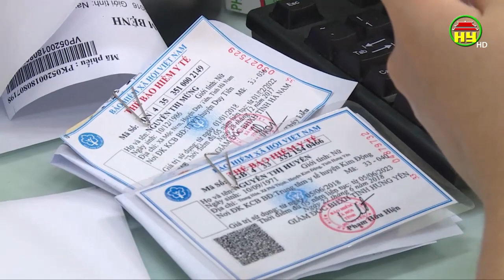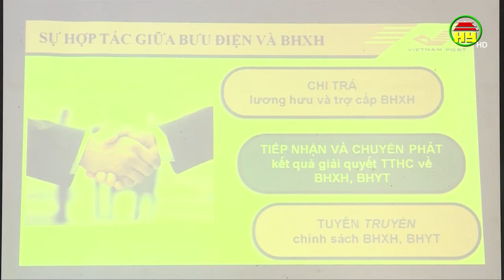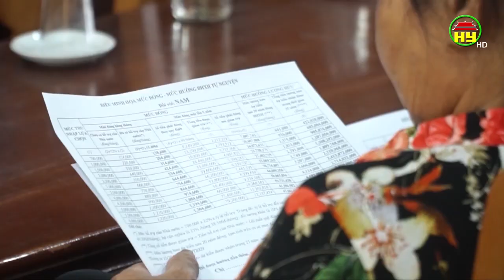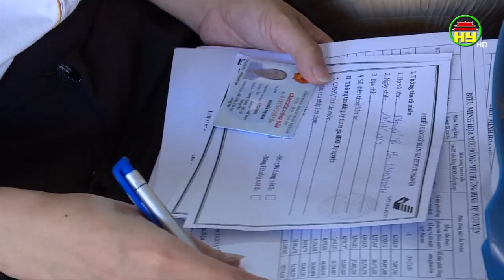Đẩy mạnh khai thác BHXH tự nguyện qua hệ thống bưu điện